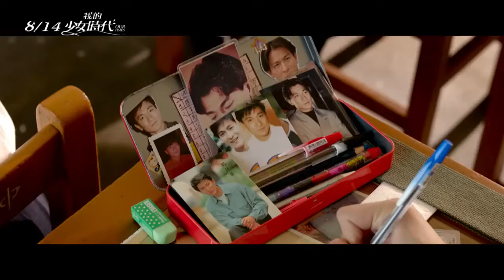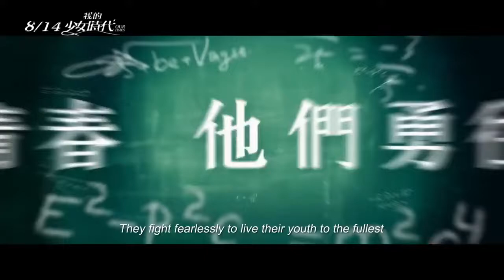OUR TIMES (2015) - TRAILER